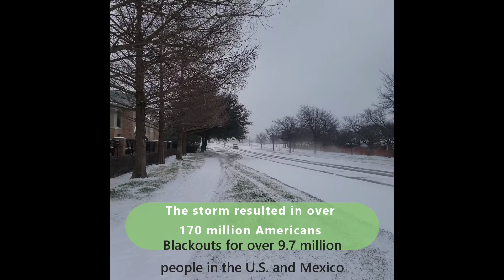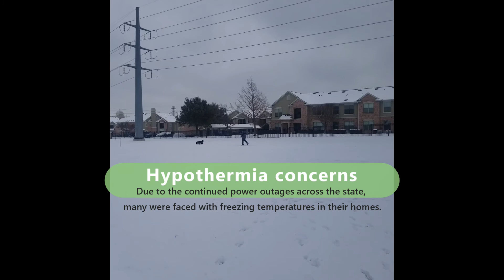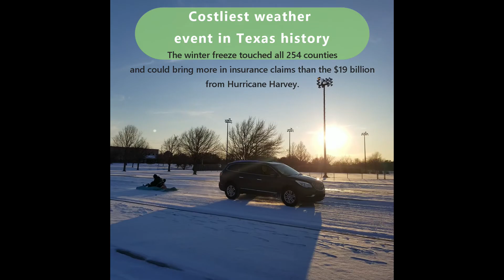2021 Texas winter storm the costliest EVER?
February 13–17, 2021 North American winter storm, also unofficially referred to as Winter Storm Uri, was a major winter and ice storm that had widespread impacts across the United States, Northern Mexico, and parts of Canada from February 13–17. The storm started out at the Pacific Northwest and quickly moved into the Southern United States, before moving on to the Midwestern and Northeastern United States a couple of days later.

The storm resulted in over 170 million Americans being placed under various winter weather alerts across the country and caused blackouts for over 9.7 million people in the U.S. and Mexico, most notably the 2021 Texas power crisis. The blackouts were the largest in the U.S. since the Northeast blackout of 2003. The storm also brought severe destructive weather to Southeastern United States, including several tornadoes. On February 16, there were at least 20 direct fatalities and 13 indirect fatalities attributed to the storm; by February 19, the death toll had risen to at least 70, including 58 people in the United States and 12 people in Mexico.